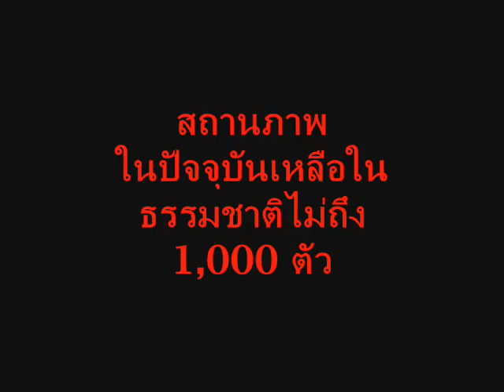Bactrian Camel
The zoo online, wild life